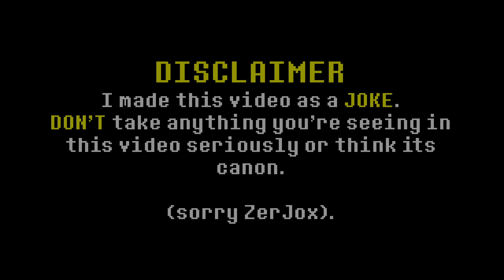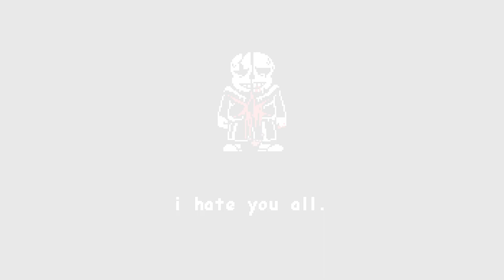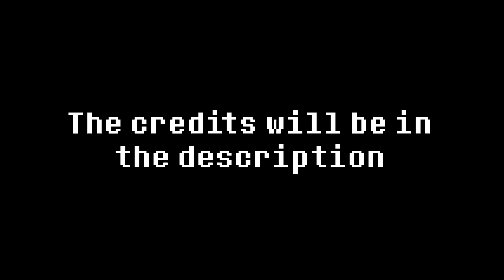Big Chungusvania Fight [Undertale Last Breath phase 142/42B Animation]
yes. powerpoint.
sans sprite edited from the sprite sheet made by vsauce_4
gaster sprite made by Sparrows413 and edited by Cezar Andrade and me
dusttrust by sawsk and the dusttrust blade sprite is made by Sharfav3in
the gaster's hand sprite's by Cezar Andrade (i think)

Trance Music for Racing Game (the dreams one) by Bobby Cole

if i forgot something just write it in the comments

(you aren't allowed to repost this)